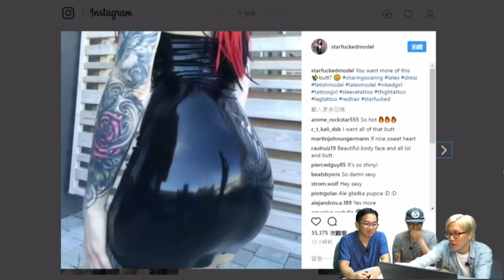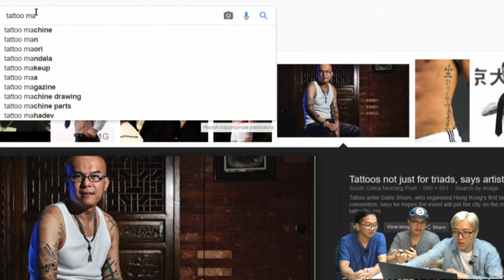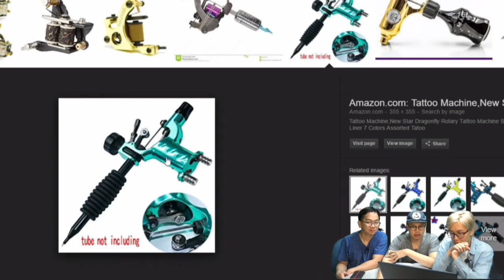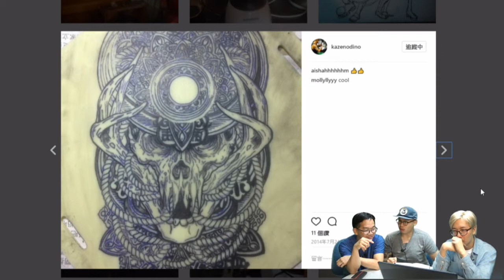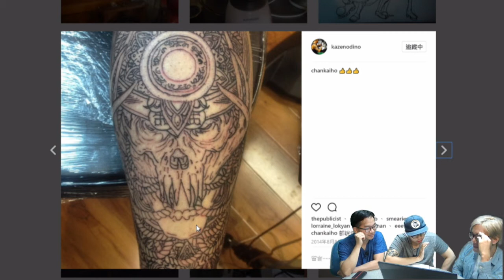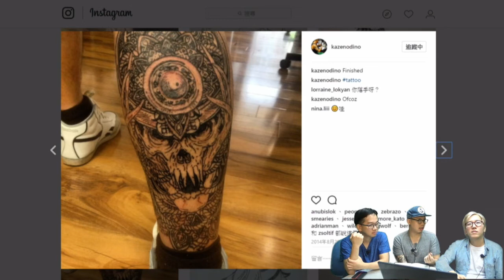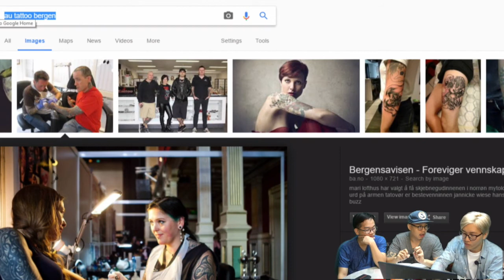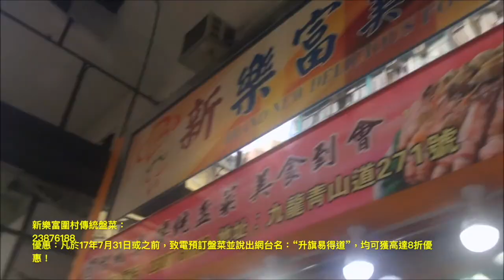刺紋化 第二集 2017年08月04日A 第一節: 紋身學成篇 (上)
刺紋化 第二集 2017年08月04日    主持: Celine Dion , Albert , 阿凡

第一節: 紋身學成篇 (上)

第二節: 紋身學成篇 (下)